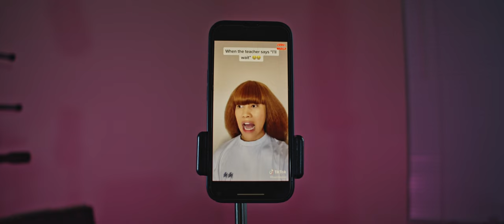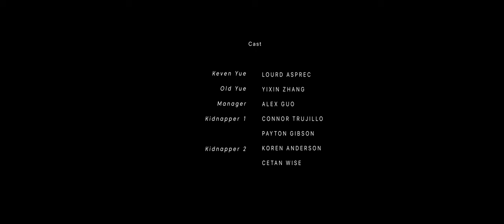EMPTY CANVAS ft. Lourd Asprec | Drama Short Film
A social media celebrity gets kidnapped and is forced to make a viral video in a desert, where he tries to rebuild his estranged relationship with his father through Chinese calligraphy.

Writer, Director, DP, and Editor: Jiayang Liu
Cast: Lourd Asprec | YiXin Zhang | Connor Trujillo | Payton Gibson | Koren Anderson | Cetan Wise
1st Assistant Director: Caden Bright
2st Assistant Director: Payton Gibson
VFX Artist: Alex Guo
Still Photographer: Riping Li
Boom Operator: Payton Gibson
Production Assistant: Caden Bright | Koren Anderson | Cetan Wise

Shot on Location in Wyoming
Contacts, Rights, Distribution: Jiayang Liu